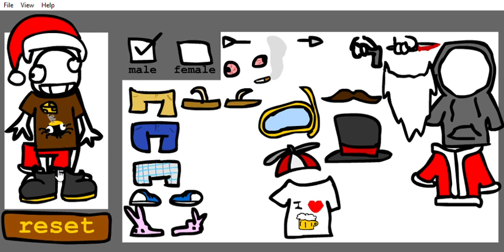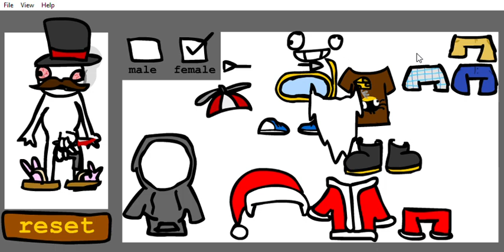Sexy Maker Newgrounds Player 2022 08 29 10 24 29